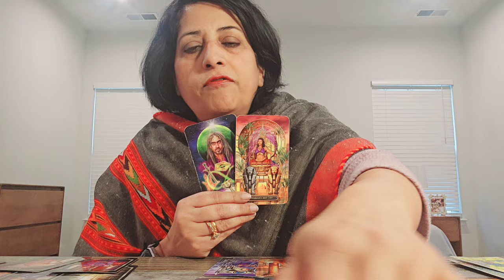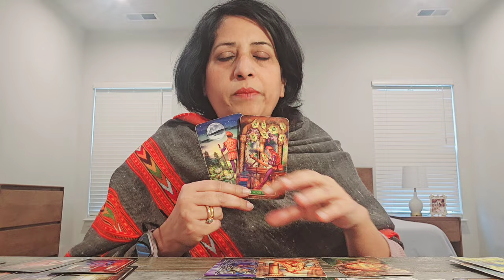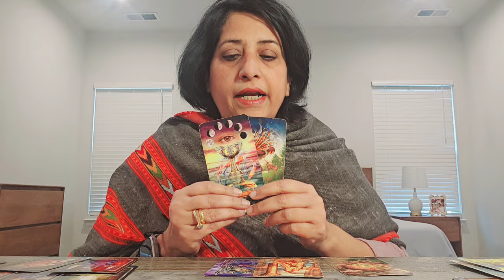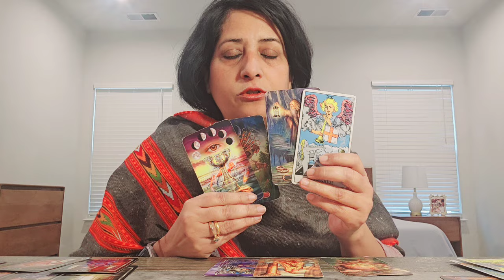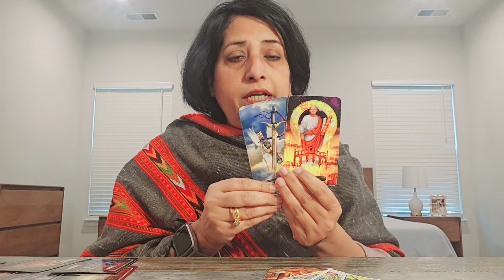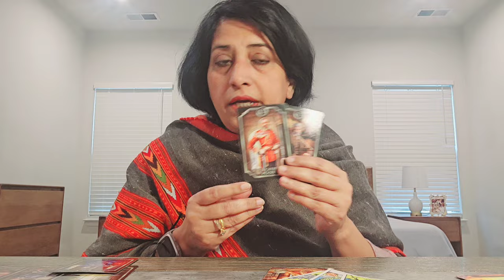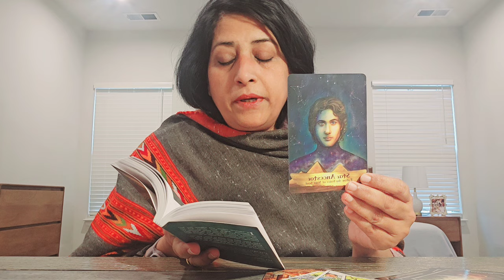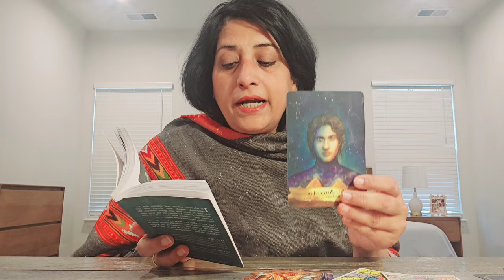Scorpio Next Ten Days (29th Mar-7thApr) Guided to a change, travel, a closure...